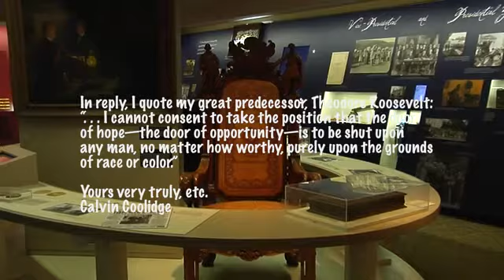Opening the Door to Hope: Coolidge and Civil Rights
In this Presidents' Day 2017 lecture, Coolidge Foundation program associate Rushad Thomas discusses President Calvin Coolidge's legacy of support for equal rights and civil rights for all Americans.